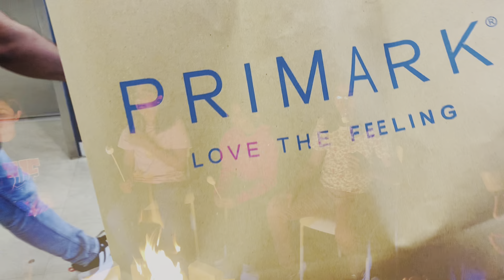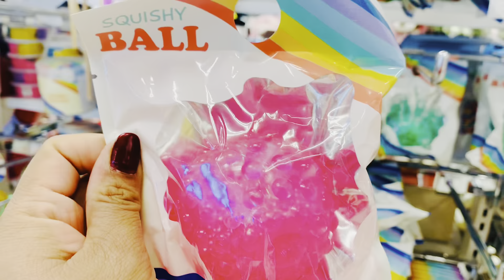A Memorable Last Day in UK | Family Vlog in Urdu Hindi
My name is Noshaba Abid. My channel, is about promoting happiness and good health by sharing food and culture of many countries around the world. I make videos on recipes and vlogs on food cultures and fascinating places. I will be showing you foods and styles of authentic dishes from all over the world to promote healthy lifestyle and happiness.

I love traveling and during my traveling I learned about cultures and fascinating healthy cuisines.

 Hello Guys is Vlog ma ap humary trip k last day ko dakhaen gy k hum ny england ma akhri din kesy gozara.